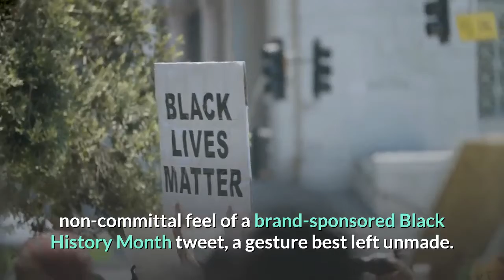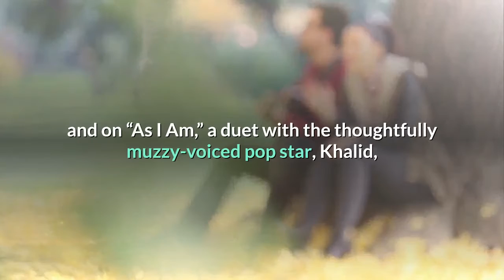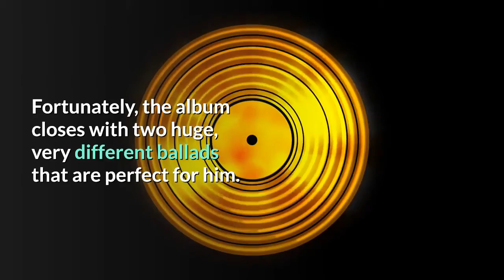Justin Bieber is a Serious Adult Who Really Likes His Wife on 'Justice'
Justin Bieber’s sixth album begins with the voice of Dr. Martin Luther King Jr. “Injustice anywhere is a threat to justice everywhere,” the civil rights icon declares, leading us to expect, perhaps with some trepidation, a statement on our troubled times from the 27-year-old pop star himself. Instead, Bieber is soon cooing falsetto praises to his lover (“don’t want to close my eyes I’m afraid I’ll miss too much”), supported by a spare piano that gives the pretty “2 Much” just enough musical shape, suggesting the honeymoon with his wife Hailey has not quite ended. When Rev. King returns midway through the album to preach about the importance of finding a cause to die for, he prefaces the most sugary tune here, “Die For You” (about a girl, not a principle). At best, these clips have the hollow, non-committal feel of a brand-sponsored Black History Month tweet, a gesture best left unmade. At worst they co-opt and trivialize the message of the man they profess to honor. But while Bieber thankfully avoids weighing in the state of the world today on Justice, there is an earnest sobriety to the album. Its professions of eternal adoration are more reverent than lustful; its midtempo dance jams are engaging without stepping in the bubblegum goo of “Yummy.”The message of Justice, then, is that Justin Bieber is an adult. “Holy,” which features big-time marriage fan Chance the Rapper, celebrates the spirituality of Bieber’s earthly love, and the uplifting “Hold On” is a promise from a man who “knows how it feels to be someone who loses their way” to other lost souls. But mostly, there are abject love songs. On “Deserve You,” about how he doesn’t, Bieber sings “I’m praying that I don’t go back to who I was,” and on “As I Am,” a duet with the thoughtfully muzzy-voiced pop star, Khalid, Bieber confesses “When I push your love away/I hate myself.”A song at a time, this sentiment can be sweet, but the cumulative effect is one of weird self-loathing. What can be charming in teenpopadorable boys professing their unworthiness to the young girls they claim to love—feels darker coming from an adult. Six years after Bieber begged public forgiveness for his youthful misdeeds on “Sorry,” he still seems to be seeking absolution. For the most part, Justice is professionally crafted pop, many of its tracks already familiar, chart-validated hits, toned up with timely rhythmic adjustments—a touch of Afrobeats when Burna Boy shows up, for instance. But Bieber’s voice, not the production, is centered here, for good and bad. He’s certainly matured as a singer, and navigates these songs impressively, but that doesn’t mean he’s developed much of a vocal identity. He’s only as good as the songs he sings. Fortunately, the album closes with two huge, very different ballads that are perfect for him.